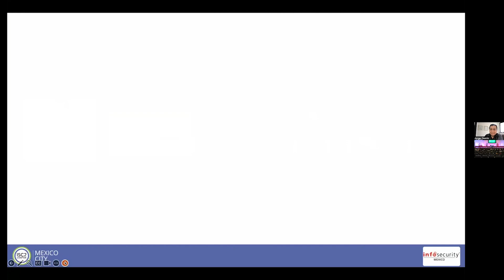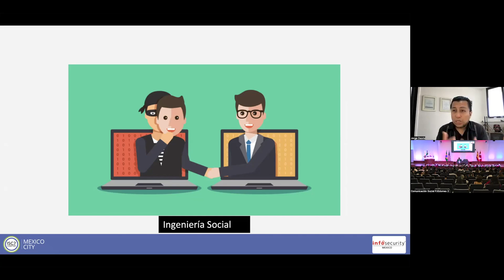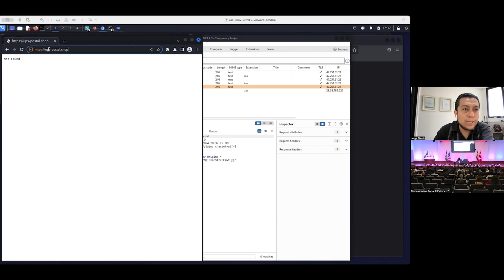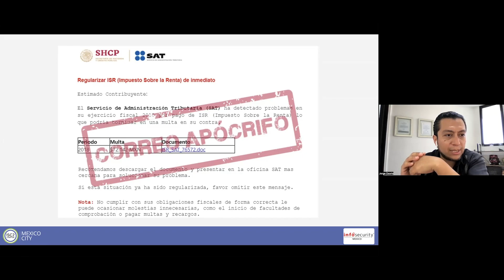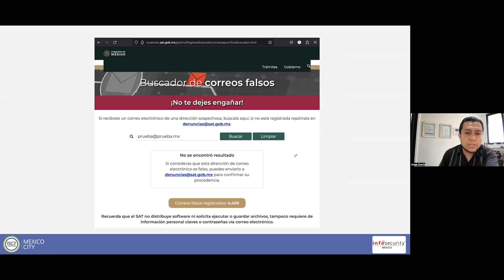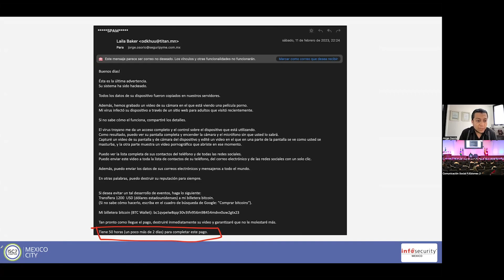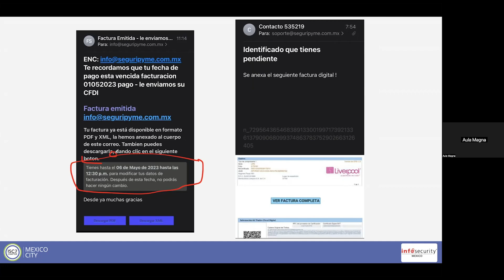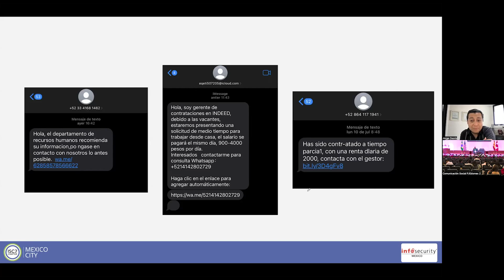Taller de Sensibilización Pishing e Ingeniería Social Protegiendo la Identidad Digital